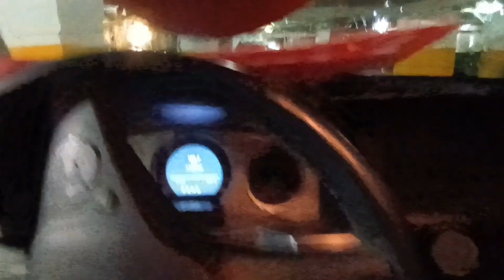November 13, 2023